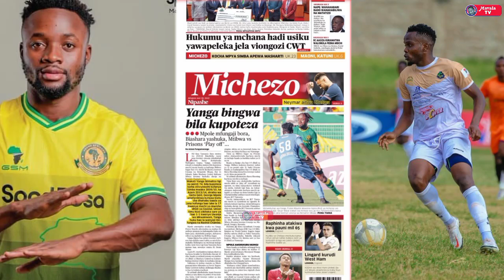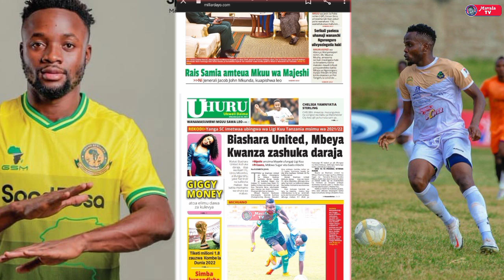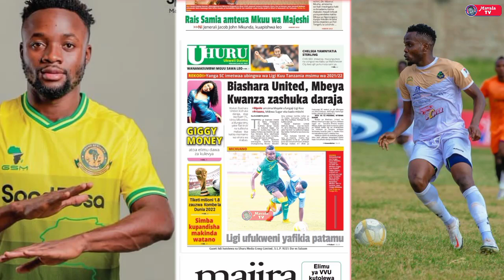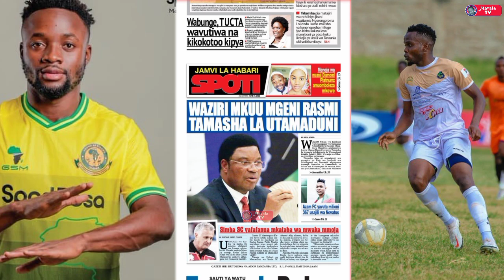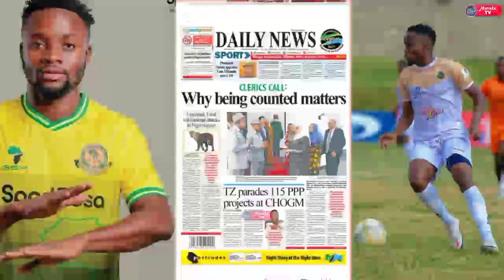🔴Live_MAGAZETI Mayele atoa machozi kisa George Mpole KOCHA SIMBA ZORAN AWASHA MOTO Usajili wote 🙌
huba leo ijumaa
juakali leo jumatano
juakali leo alhamisi
juakali leo ijumaa
kitasa leo jumatatu
kitasa leo jumanne
kitasa leo jumatano
kitasa leo alhamisi
kitasa leo ijumaa
bekbondita leo jumatatu
bondita leo jumanne
bondita leo jumatano
bondita leo alhamisi
bondita leo ijumaa
bondita leo jumamosi
bondita leo jumapili
desire Leo jumatatu
desire Leo jumanne
desire Leo jumatano
Gwaride la jeshii tatu leo jumatatu
beki tatu leo jumanne
beki tatu leo jumatano